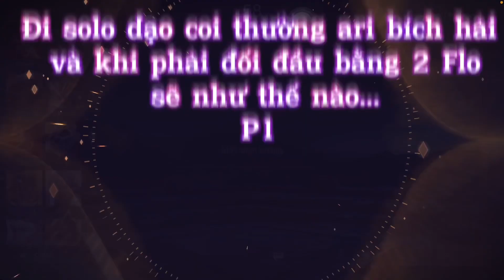Đi solo dạo coi thường ari bích hải và khi solo 2 flo sẽ có kết quả ntn ??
© Bản quyền thuộc về H-tino official
© Copyright by H-tino official